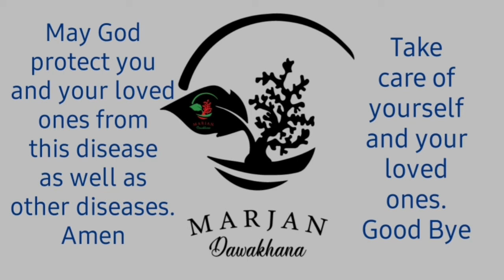منہ کے اندر پیدا ہونے والے چھالوں کا علاج | Mouth blisters | Marjan Dawakhana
Description In urdu and English 👇

اگر آپ کو اس مرض کے ساتھ کوئی اور مرض بھی ہو تو پہلے مشورہ کر لیں۔
 اس ویڈیو میں منہ کے اندر پیدا ہونے والے چھالوں کا علاج کے بارے میں بتایا گیا ہے لہذا اس ویڈیو میں میری طرف سے منہ کے اندر پیدا ہونے والے چھالوں کا علاج کے بارے میں راہنمائی پوری ایمانداری سے دی گئی ہے لیکن آپ کے فائدے کے لئے ویڈیو کو مختصر رکھنے کی وجہ سے اِس ویڈیو میں وہ خوراک نہیں بتا سکے جو غذا آپکو اس مرض کے دوران استعمال میں رکھنی چاہئیے۔ لہذا اس ڈسکرپشن میں کوشش کی گئی ہے کہ جو غذائیں اس مرض کے دوران آپ نے استعمال میں رکھنی ہیں ان سب کے بارے میں آپ کو آگاہ کر دیا جائے۔ لہذا مہربانی فرما کر صرف اِن کو ہی استعمال کریں باقی تمام اشیاء سے پرہیز رکھنا ہے۔ اس عمل سے آپ زیادہ اچھے نتائج حاصل کر سکیں گے۔ شکریہ

سبزیاں
توری ، گھیا توری، پیٹھا، کدو ، پڑوسل ، چچینڈا ، گاجر ، مولی+بکری کا گوشت ، شلجم کا ساگ ،

دالیں
مونگ

سلاد
مولی ، کھیرا ، ونگے ، پھٹاں ، تراں ، گاجر ، ایوکاڈوس ، شلجم ، دوقو (پیلی گاجر) ، میتھی ، چقندر ،

چٹنی
مولی ، پتھر چٹ ، زیرہ سفید ، سبز مرچ ، ادرک ، ہلدی ، پودینہ

مربہ جات
مربہ کروندہ ، گلقند ، مربہ پیٹھا ، مربہ سیب ، مربہ ادرک ، مربہ بانس

دودھ
دودھ گائے ، دودھ بھینس ، دودھ کی کریم اور ملائی ، کھویا ، دہی

مشروبات
دودھ چھلکا بالنگو گوند کتیرا والا ، بنانا شیک ، کھجور بادام ملک شیک ، کٹھل کا ملک شیک ، تربوز کا جوس ، ایوکاڈوس کا ملک شیک ، سفید انار کا جوس میٹھا ڈالکر پئیں ، مغز کدو یا مغز تربوز کا شیک ، کاجو پستہ کھجور ملک شیک ، شربت بادام ، بادام کو گھوٹا ، میٹھی کچی لسی ، کھجور بادام ملک شیک ، گاجر کا جوس ، مینگو شیک ، کھجور بادام شیک ، پپیتہ شیک ، سرخ اور کالے انگور کا جوس

قہوہ (جوشاندہ)
سونف ، زیرہ ، الائچی خورد ، گلسرخ ، املتاس ، ملٹھی ، زنجبیل ، پودینہ

آپ کا بہت بہت شکریہ پھر شکریہ اور ایک بار پھر شکریہ کہ آپ نے اس ویڈیو کو پورا اور دھیان سے دیکھا۔ میری دعا ہے کہ خدا آپکو اور آپ کے پیاروں کو اس بیماری کے ساتھ ساتھ دوسری بیماریوں سے بھی محفوظ رکھے۔ آمین

In English 👇
If you have any other illness with this disease, consult first.
In this video we talk's about Mouth blisters.
So This video has a guide about it but Considering the value of time This video will not explain dieting So in this description Below is a brief description of the food you eat. This is your only meal's. you must also follow it for better results . Thanks 👇

Vegetables
LUFA. TOWEL GOURD/SPONGE GOURD. HELOWN PUMPKIN. WHITE GOURD. SNAPLE GOURD. SNAKE GOURD. RADISH + GOAT MEAT. TURNIPS SPINACH

Beans
MUNG BEANS

Salad
RADISH. CUCUMBER. WANGA. RIPED YELLOW CUCUMBER GHERKIN. SNAKE SHAPED CUCUMBER. CARROT. AVOCADOS. TURNIP. WILD CARROT. FENUGREEK. BEET ROOT. GINGER WITH SALT

Sauce
RADISH. COUNTRY BORAGE. CUMIN. GREEN CHILI. GINGER. TURMERIC. SPEARMINT

MARABBA (JAM)
MARABBA CRANDA. GULKAND. SWEET DISH OF CUCURBITA MAXIMA. MARABBA APPLE. GINGER JAM. MARABBA BAMBOO

Milk's
COW'S MILKS. BUFFALO'S MILK. MILK CREAM & BALAI. kHOYA/MAWA. YOGURT

Drink's
MILK'S+PSYLLIUM HUSK/BASIL SEEDS/TRAGACANTH. BANANA SHAKE. DATES AND ALMONDS MILKSHAKE. JACKFRUIT SHAKE. WATERMELON JUICE. AVOCADOS MILK SHAKE. DRINK WHITE POMEGRANATE JUICE WITH EXTRA SUGAR. PUMPKIN OR WATERMELON SEEDS KERNEL SHAKE. MANGOES SHAKE. DATE'S ALMONDS SHAKE. PAPAYA SHAKE. RED OR BLACK GRAPES JUICE

Joshanda (Boiled herbs)
FENNEL. GREEN CARDAMOM. ROSE. PURGING CASSIA. LIQUORICE. GINGER. SPEARMINT

Other's
GOAT'S BRAIN. BUFFALO BRAIN. ARROW ROOTED NOODLES. SAGO SABUDANA KI KHEER. DESI GHEE DALIA. MILK TOP. MILK CREAM. FINE FLOUR SWEETS. TAKE ONLY ONE EGG WHITE ALBUMEN AND DRINK IT WITH 300 ml OF WATER, CREAMY FRUIT SALAD. WHEAT SWEET. KULFI. BOILED NOODLES. CUSTARD. COCONUT WATER. CARROT JUICE. JALEBI SWEET. MILK OR FINE FLOUR SWEETS. PINNI. CREAM CAKE. NOODLES WITH MILK COOKED. SUGARCANE JUICE. SARDAI. ICE CREAM. FALUDA. RABRDI. BOILED NOODLES WITH MILK. CARROT SWEET. ZAMZAM WATER. HONEY. COLOSTRUM. SPRINKLE 200 ml OF WATER ON THE EGG YOLKS ALONE AND DRINK IT. SUGARCANE JUICE. SUGARCANE PIECES. COW'S GHEE. THE FRUIT OF GAMBARI. MAHUA FLOWERS. JAGGERY. MANNA. MAMEY SAPOTE (POHON). SAPODILLA. CARAMBOLA. MUSKMELON. SURINAM CHERRY. SUGAR-APPLE. CHERIMOYA. WILD SWEETSOP. JACK FRUIT. CEMPEDAK. DURIO ZIBETHINUS

I pray that God will protect you and your loved ones from this disease and other diseases. Amen

منہ کے اندر پیدا ہونے والے چھالوں کا علاج